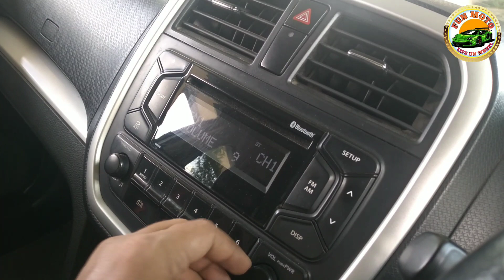Second Hand Car Buying Guide 2023: Old car kaise buy karen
Second hand car buying tips and tricks

second hand car buying guide

funmoto.official